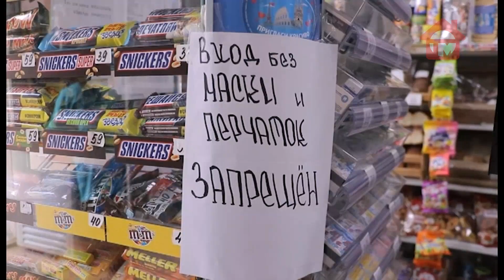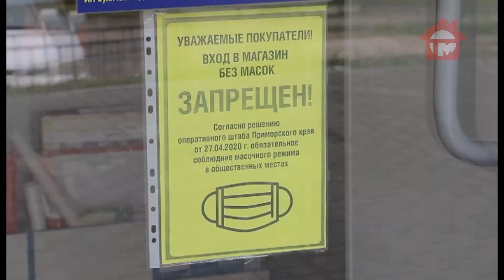В Уссурийске могут закрыть еще 4 магазина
Проверка торговых точек. Административная комиссия регулярно проводит рейды по уссурийским магазинам. В день осматривается несколько сотен мест. Важно выяснить, насколько владельцы соблюдают санитарные нормы в нынешних условиях. Дезинфекция должна проводиться часто, у продавцов обязательно наличие масок и перчаток.